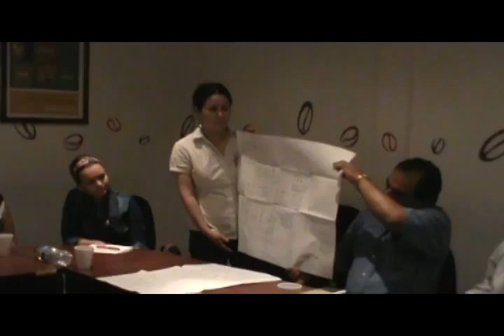LUCHA FRONTAL CONTRA EL CÁNCER, POR LAS AUTORIDADES DE ATOYAC DE ÁLVAREZ